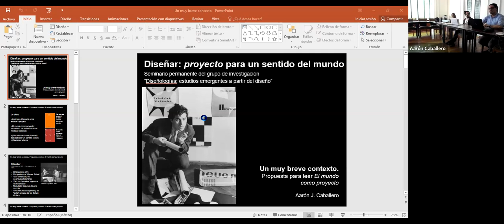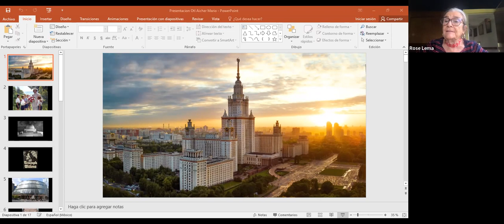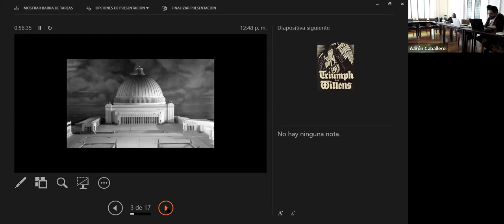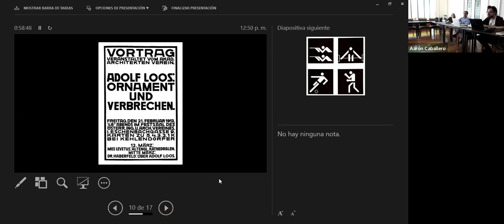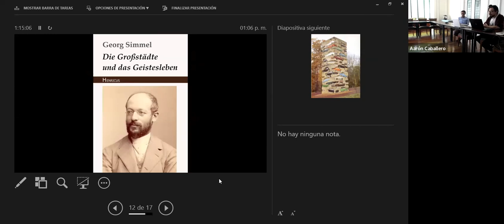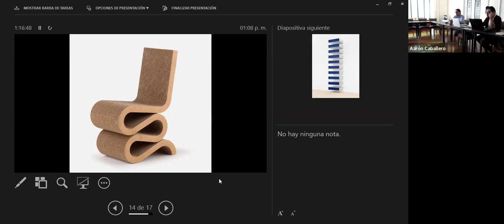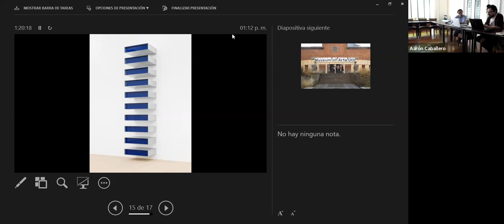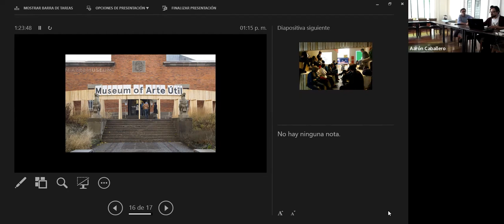Seminario: "Diseñar: proyecto para un sentido del mundo"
El presente seminario propone revisar los posibles escenarios teóricos que entraña el escrito de Otl Aicher “El mundo como proyecto” y publicado por primera vez en 1991, con la intención de aproximarse al diseño bajo una mirada más social, cultural y humanista que permita trascender la consideración que corrientemente se hace de él como simple productor de bienes materiales.